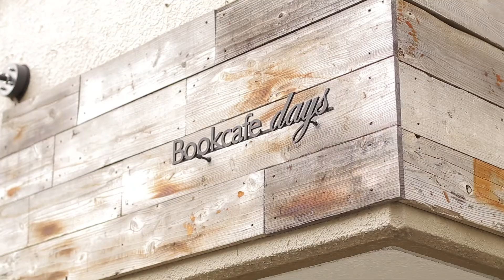何時間でも居たくなる！ 「Bookcafe days」はお洒落すぎる絵本カフェ